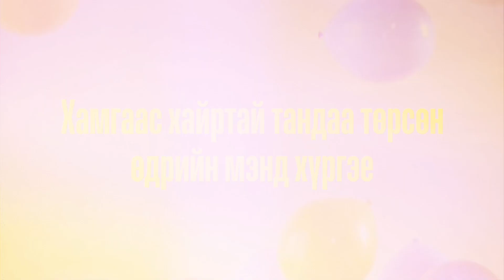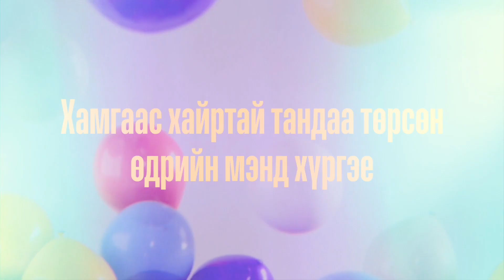16 February 2023